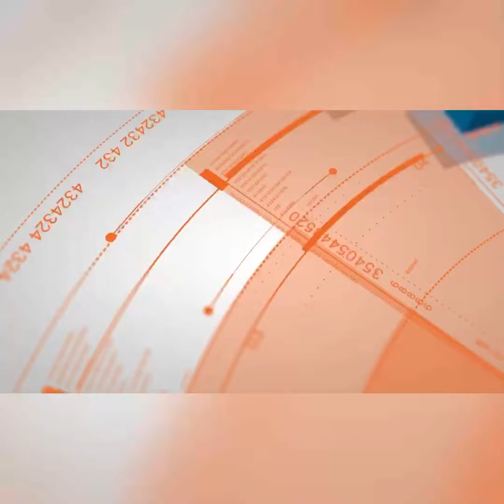Allentown Dog Trainers ||| OLK9 Lehigh Valley ||| 1.5 Year Old Pointer Mix, Bub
Bub is a sweet rescue that just needed to learn how to be the best boy he could be!

Want Evan, Angela, Allison, Missy, or Jordyn to train your dogs to be this amazing?

877-OLK9-PA-2

Including but not limited to:

Shock collars
Dog Training
Dog Obedience